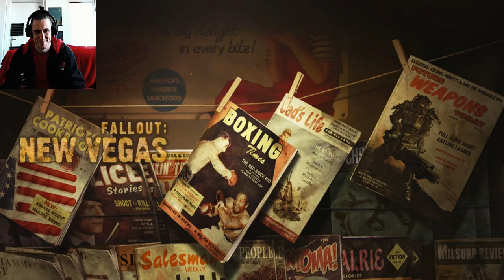Fallout New Vegas Permadeath run try 1 part 3, Deathclaw encounter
had to edit out a lot of music(copyrighted) for this lets play,
thats why there wasnt content for it in a while
also some shorter highlights/lowlights will come from this episode